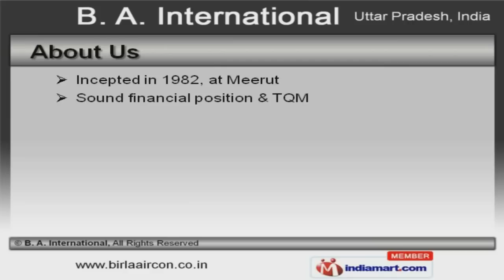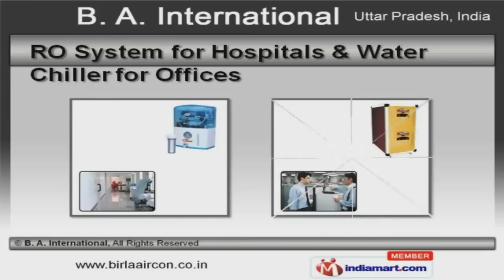Water Coolers by B. A. International, Meerut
to B. A. International, Manufacturer and Exporter of Water Coolers. The company was incepted in 1982, at Meerut. Team of dexterous professionals and Efficient logistics support make us the first choice of our clients. Efficient after sales support and product sampling policy make us unique in the industry. N T P C and O B C Bank are some of our elite clients. We offer a vast range of Glycol Deep Freezer, Dead Body Mortuary and Water Cooler for Schools. Our Chest Freezer, Water Coolers and Chillers are superior in performance. Glycol Deep Freezer, RO and UV Water Purifier offered by us available with us at cost effective prices. Our product list covers E-Rikshaw Fow and Passenger Model are highly efficient. Avail from us, a classic collection of Dead Body Mortuary and Water Cooler for Schools are setting a performance standard in the market. RO System for Hospitals and Water Chiller for Offices Products are some of our products. that are available at affordable prices.